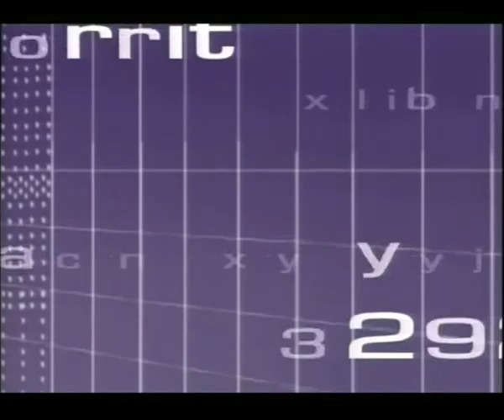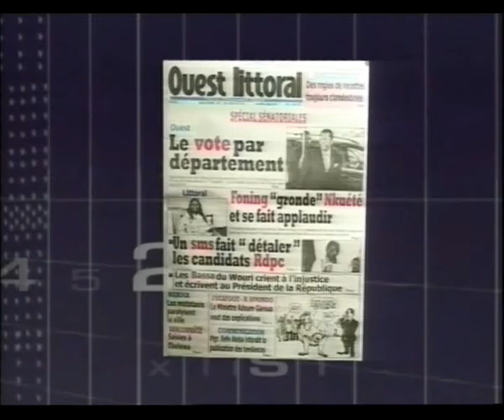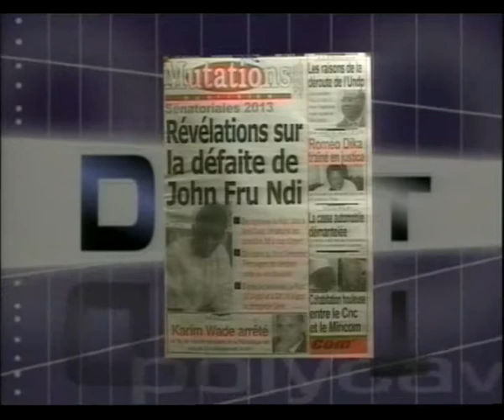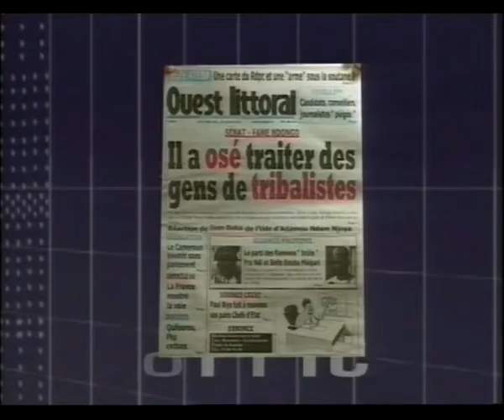DROIT DE REPONSE 21-04-13